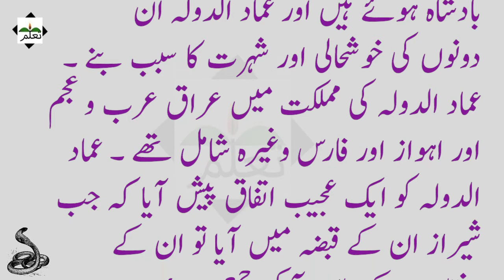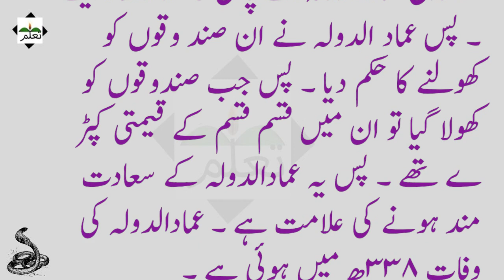Sanp R Khazana Imad.u.Deen Ka Qissa Sachi Kahani |Tallum Urdu